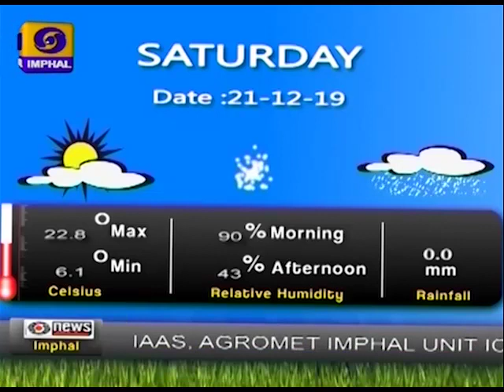DDNEWS IMPHAL, CM STRESSES TO MAINTAIN UNITY IN THE STATE, 21st DECEMBER 2019